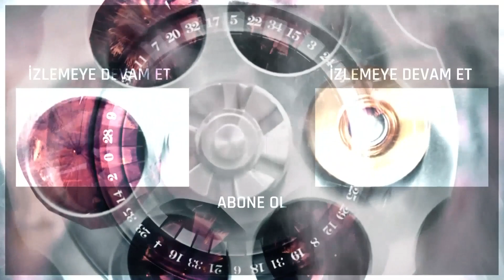EDHO Efsanesi | Kısa 181. Bölüm